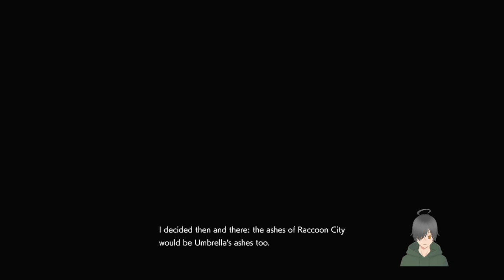Game Spectrum - Resident Evil 3 | Part 08 - Injecting the cure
🚀 Welcome to 'Game Spectrum: Resident Evil 3' on DinaroTV! Dive deep into the suspense and horror of Raccoon City in our thrilling Resident Evil 3 series. Join me as we navigate through this intense survival horror adventure, bringing the vibrant energy of my Twitch streams directly to YouTube. Together, we'll face the unknown and survive the terror that lurks around every corner.

🎮 Series Overview: Each episode, we delve further into the dark heart of Resident Evil 3, mastering combat, managing resources, and solving the myriad puzzles that stand between us and survival. Expect a mix of scares, strategy, and community-driven gameplay as we forge our path through the zombie apocalypse.

🌟 Support the Journey: Enjoying our harrowing trek through Raccoon City? Your engagement is invaluable to our community's growth and our shared adventure.

Let's build a vibrant community of gamers who love survival horror as much as we do!